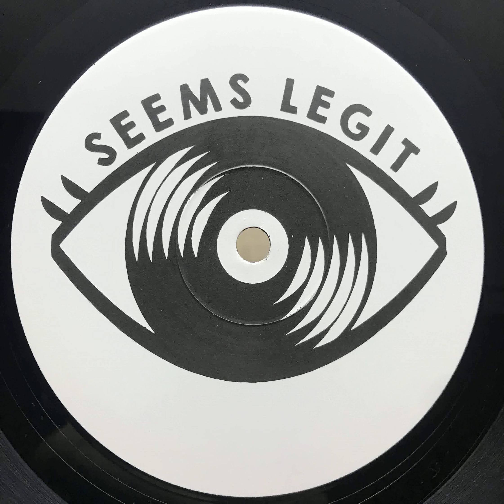Ikeaboy - Theme 15 [Syncardia - SLM001]